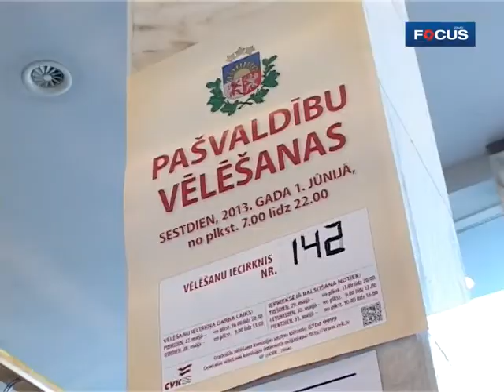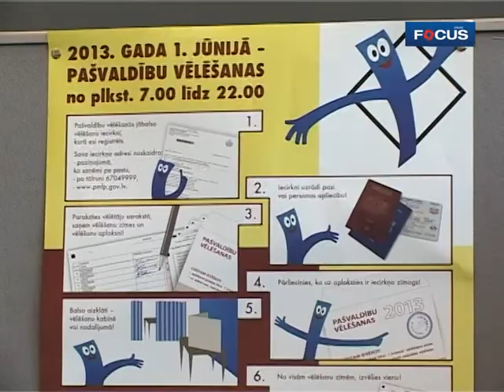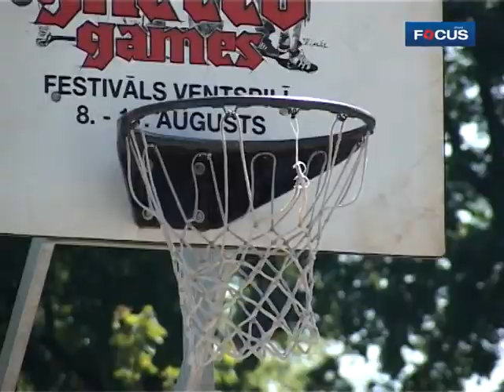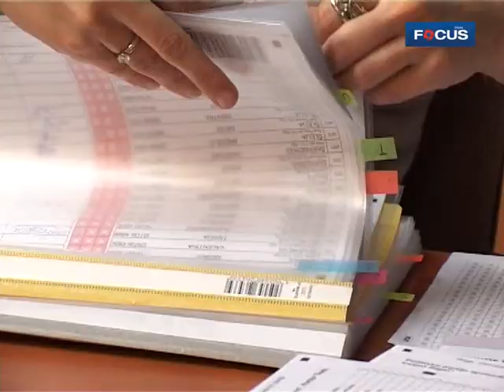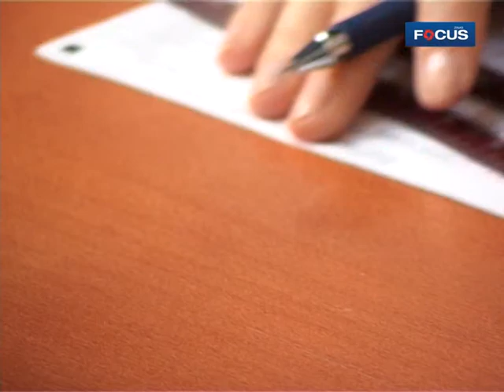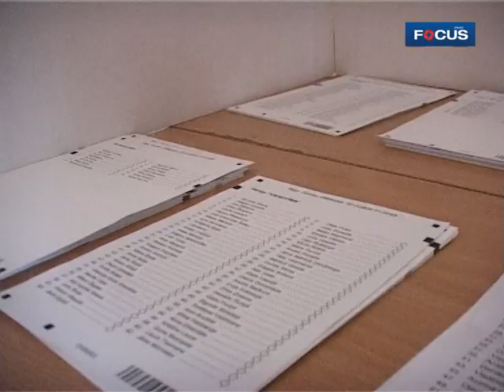Focus.lv - Vybory, utro